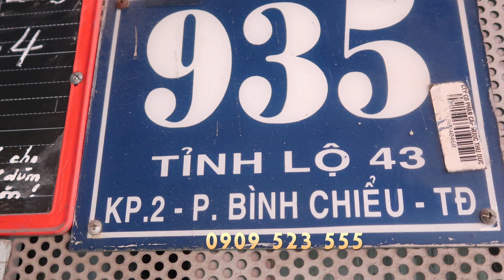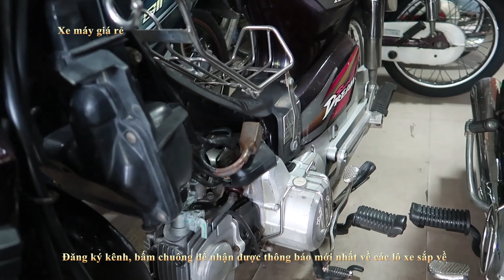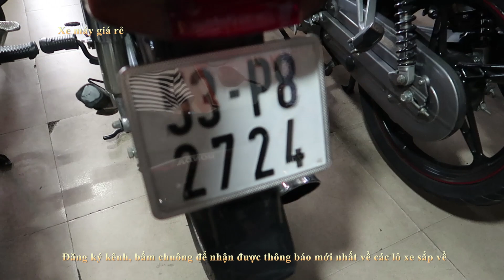🔴 XMGR - THANH LÝ DREAM THÁI, SUPPER CÁC LOẠI BAO KÝ HỒ SƠ XE MÁY GIÁ RẺ